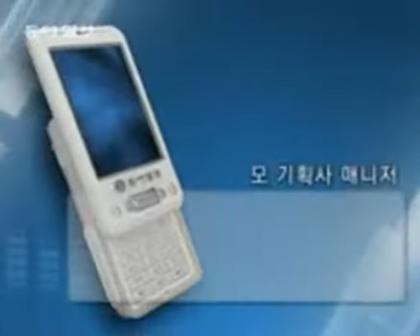BEAST @ DONG A NEWS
cr : 미쵸@playb2st + KhuniliciouS